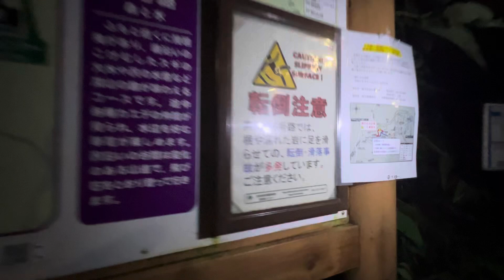高尾山4 2024/08/03